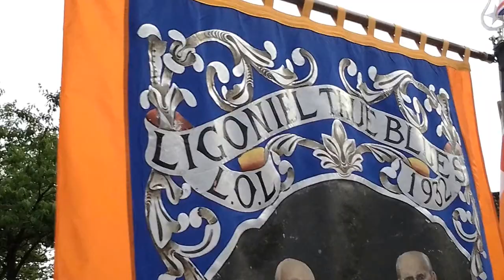001 ORANGE ORDER ATTEMPT TO WALK HOME 16TH JULY ARDOYNE ROUNDABOUT